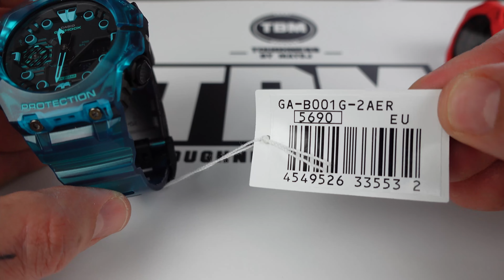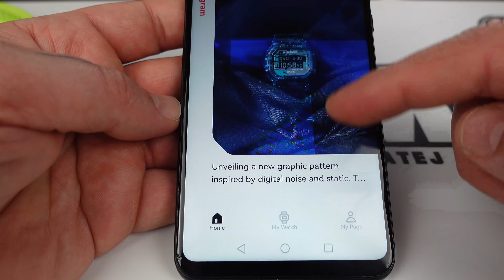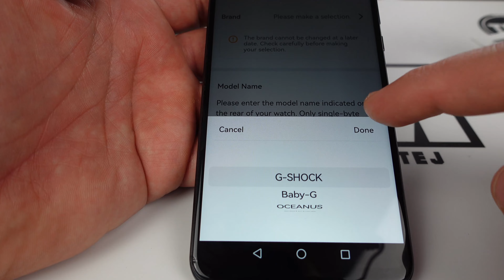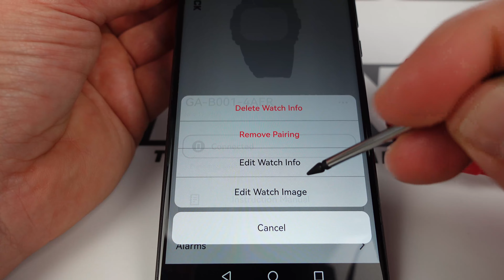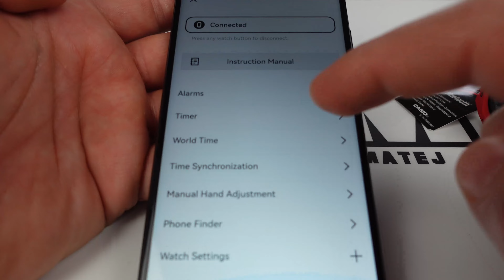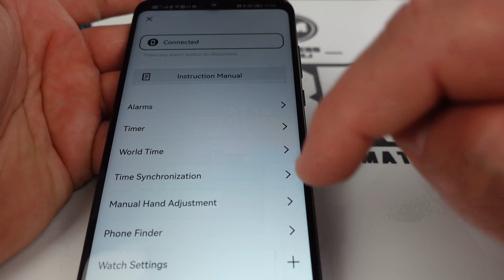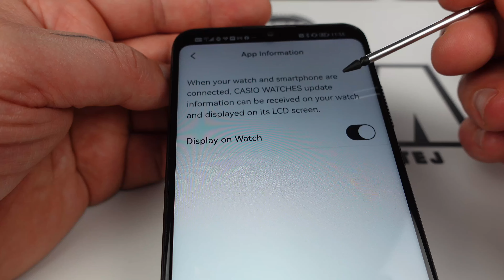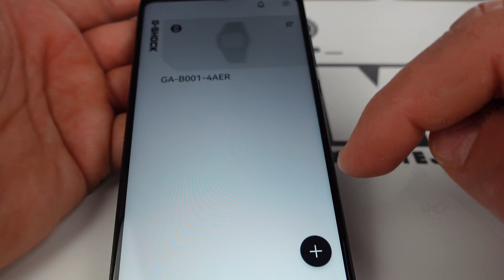Recenzja GA B001 by Matej, funkcje, ustawienia, Casio Watches, recenzja G Shock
Cześć,
Z uwagi na liczne pytania, z których wynika iż jesteście zainteresowani nowością GA-B001, przesunąłem na nieco dalszy plan inne klipy.
@G-SHOCKTEAM wielkie dzięki za tak sprawne użyczenie nowości do nagrania.

Timeline do filmu znajdziecie na samym dole ;)

Liczę na Wasze komentarze i nowe 👉SUBSRYBCJE👈

Jeżeli moje filmy są pomocne i lubisz je oglądać, możesz przyczynić się do rozwoju mojego kanału i zostać moim Patronem:

0:20 Przybliżenie modelu GA-B001-4AER i GAB-001G-2AER (moduł 5690)
9:12 funkcjonalność GA-B001: zmina wskazań wyświetlacza, tryb ustawień ADJUST
12:20 wyłączenie / włączenie RCVD Bluetooth, tryb samolotowy GA-B001
12:54 usuwanie pary GA-B001 przywracanie ustawień fabrycznych
13:40 funkcje World Time, Stoper, Timer, Alarmy, SIG

15:45 CASIO WATCHES
16:55 Rejestracja zegarka w aplikacji Casio Watches, parowanie GA-B001 z aplikacją
20:12 edycja zdjęcia zegarka w aplikacji, usunięcie pary z aplikacji, usunięcie zegarka z aplikacji dokonywanie ustawień zegarka przy pomocy aplikacji, kalibracja wskazówek GA-B001 w aplikacji, Phone Finder GA-B001,
27:23 ręczna kalibracja czasu poprzez Bluetooth GA-B001
28:00 Find - szukanie telefonu
28:24 ręczna korekta położenia początkowego wskazówek GA-B001
30:50 Przymiarka - obwód nadgarstka ok. 18,5 cm
32:10 porównanie GA-B001 z GW-5000U / GBD-200 / GW-9400 / GSW-H1000